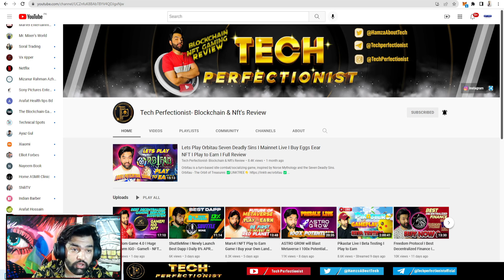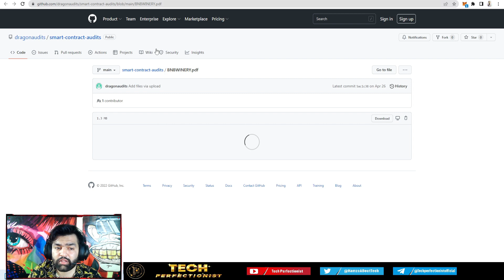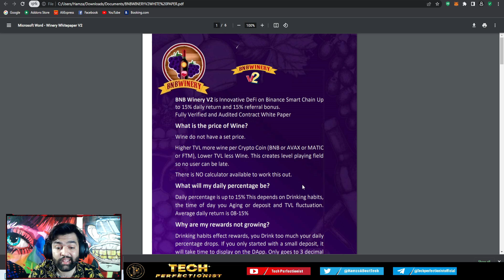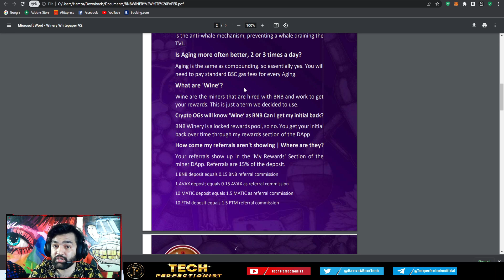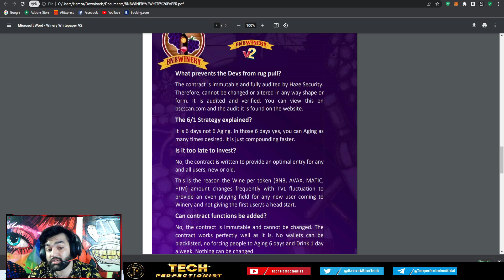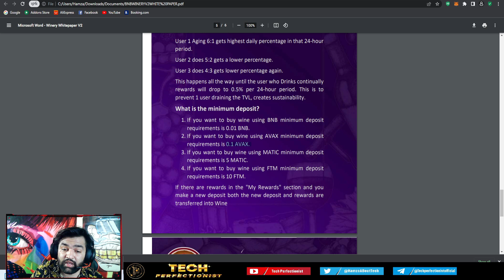BNB WINERY V2 going to Launch I Now Get 15% on each Referral I Good opportunity to Stake your BNB's